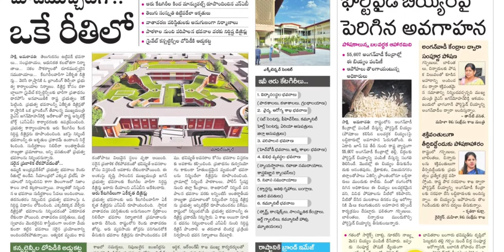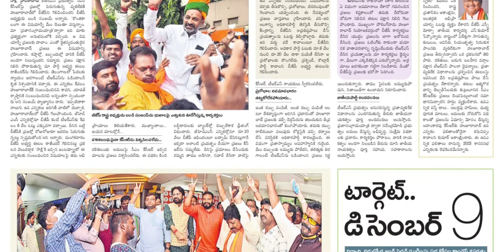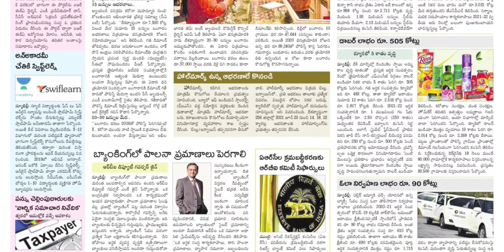SAKSHI PLUS 3 NOVEMBER 2021 WEDNESDAY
Telangana news
Ap news
Cricket news
Sports news
Cinema news
Bussines newspaper
Crime news
Chaduvu paper
Education newspaper
Eenadu antharyaami
Antharyami eenadu
Telugu antharyaami
Apprentice jobs
Vasundara paper
Eenadu vasundara
Eenadu karimnagar
Haaybujji paper
Prathiba
Eenadu pratibha newspaper
Prathiba paper
New intiatives by politicians
Telugu news
Gk questions